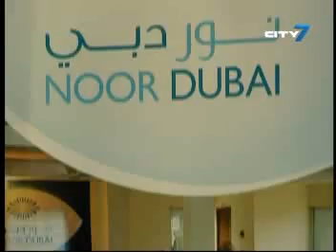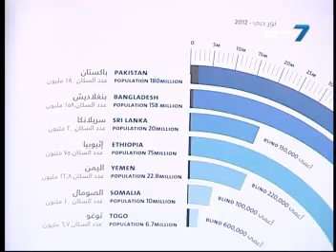City 7TV - 7 National News - 27 March 2013 - UAE News